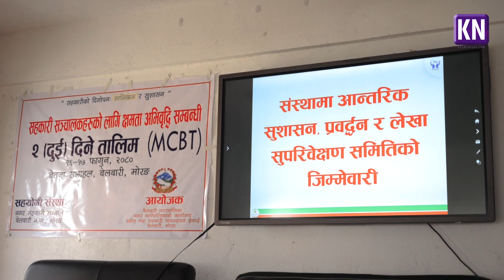सहकारी संस्थाहरूको सुसञ्चालनको निम्ति बेलबारी नगरपालिका अग्रसर : नयाँ सेवाकेन्द्र स्थापना गर्न निषेध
KN_NEWS_सहकारी संस्थाहरूको सुसञ्चालनको निम्ति बेलबारी नगरपालिका अग्रसर : नयाँ सेवा केन्द्र स्थापना गर्न निषेध
KOSHI NEPAL MEDIA PVT.LTD